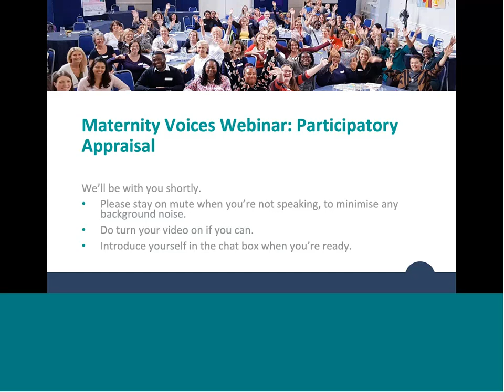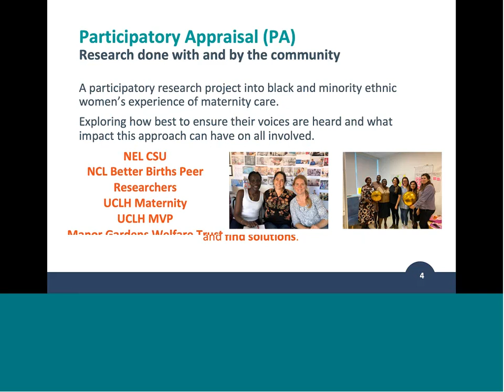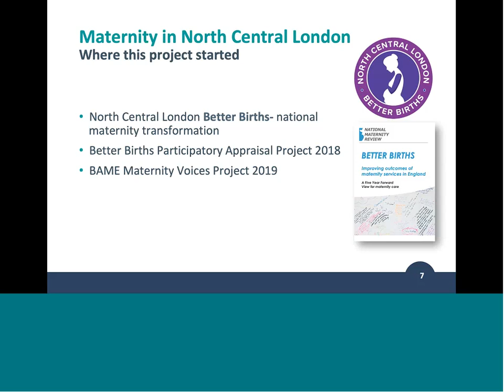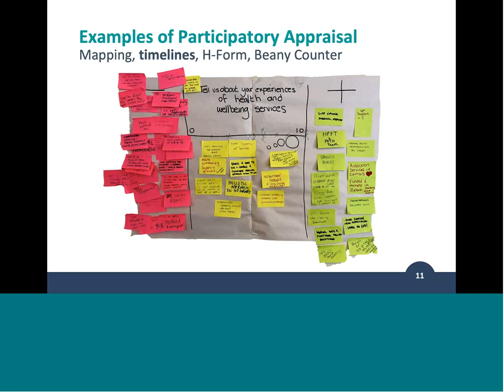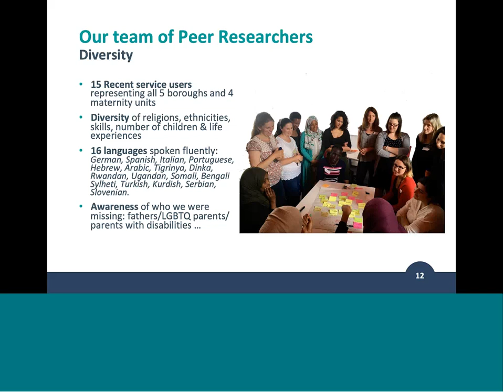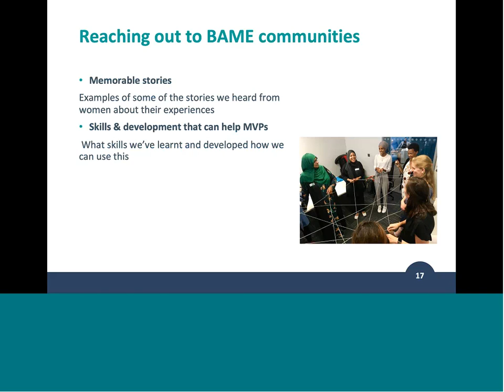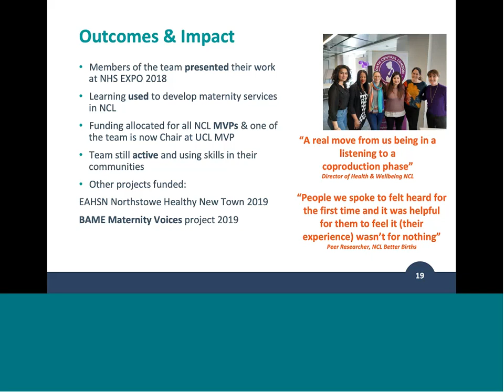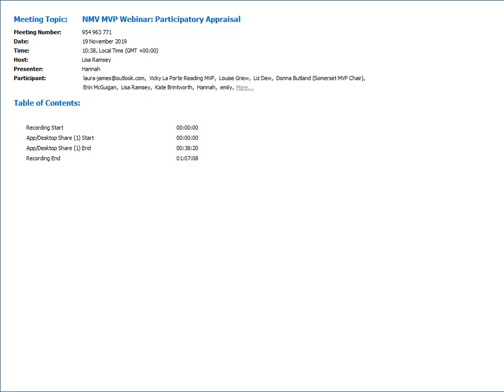National Maternity Voices Webinar Series: 2. Participatory Appraisal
Participatory Appraisal: facilitating women in their own communities to gather feedback on maternity experiences

How can Maternity Voices Partnerships (MVPs) reach out to families from diverse communities in their local area? How can we support parents from these communities to share their experiences and ideas about improving services? In this webinar, we will hear about participatory appraisal, an outreach method which involves training service users as community researchers. These service users gather feedback from parents in their own communities, resulting in more honest, in-depth feedback than would be likely to be heard through other methods.

Aimed at both service users and staff, this webinar provides an opportunity to learn more about participatory appraisal and to consider whether and how MVPs might incorporate this into their work.

Contributors include:

* Emily Ahmed, Engagement Project Manager, North East London Commissioning Support Unit
* Aygul Ozdemir Kenar, Peer Researcher, BAME Voices
* Abuk Deng, University College London Hospital MVP Chair

The webinar is chaired by Hannah Lynes, Acting Chair, National Maternity Voices.

Emily shares how she has used participatory appraisal to gather feedback to inform maternity services and how she envisages that MVPs could use this method. Abuk and Aygul answer questions about their experience as participatory appraisal community researchers. Participants then work together to reflect on whether their local MVPs might be interested in using participatory appraisal and what practical steps they could take to progress this.

This is the second in a series of webinars being co-created by National Maternity Voices and NHS England.

If you have any questions for the presenters please continue the discussion via this post on our Facebook group